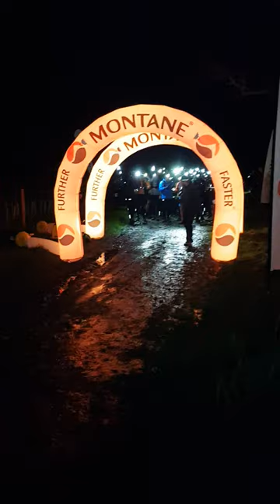Montane Cheviot Goat - Start line. Dec 2022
Follow this link for the 2022 full route info and GPX file download...

Music Credits -
Scott Buckley - Race to the sun